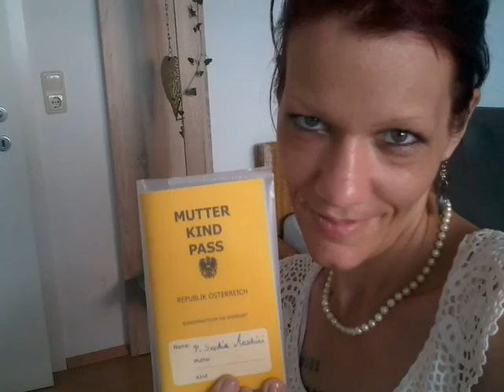Family der Liebe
Produziert und bearbeitet Euer Papa und Opali  29.Jänner 2016